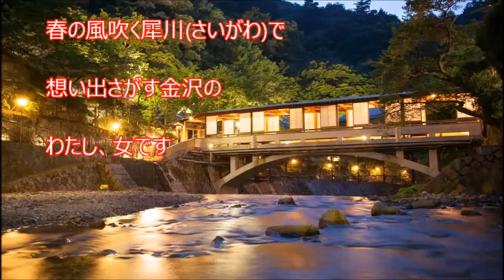犀川の女（朝比奈あきこ）♪♪カバー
『別れの宴』のカップリング曲です。